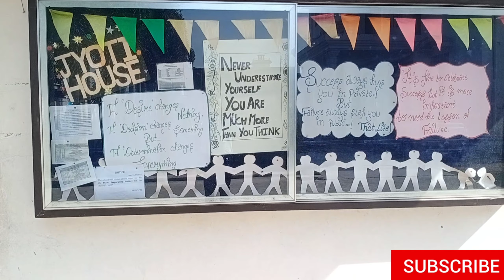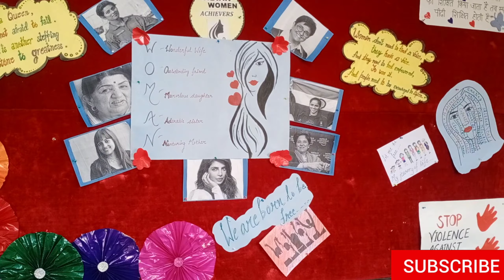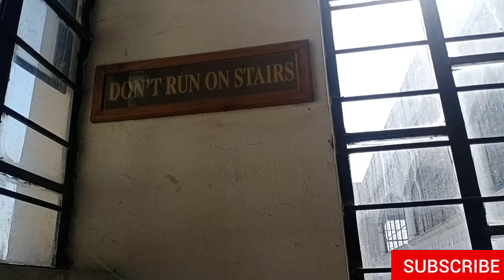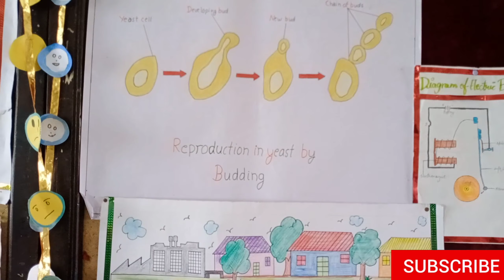Women's day celebration special 🎉